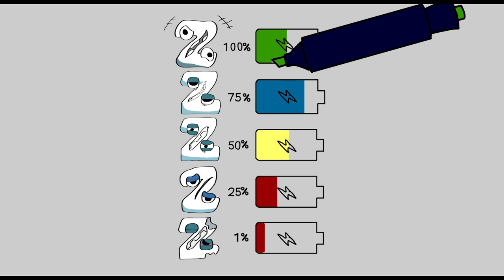Alphabet Lore Letter Z is you battery now